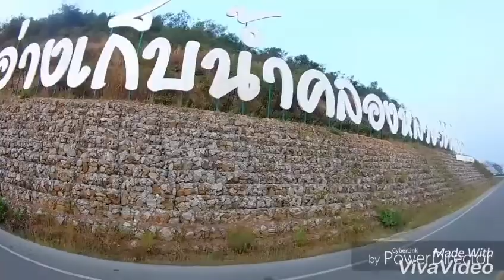สปีดอินไลน์สเก็ต วิ่งสเก็ตกัน เช้าวันเสาร์ 35กม. ล้อติดเท้าพาเพลิน 10/02/18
เราอยากไปวิ่งในเลนจักรยานบ้าง. เพราะไม่มีทางวิ่งสำหรับเรา ต่างประเทศสเก็ตสามรถวิ่งในทางจักรยานได้ แต่บ้านเรามองเป็นอย่างอื่นไป ชะงั้น กีฬาอินไลน์สเก็ต  แบ่งแยกออกเป็นหลายประเภท มีการแข่งขันในระดับโลก และระดับอื่นๆ ซึ่งประเทศไทยมีการบรรจุกีฬาอินไลน์สเก็ต เกือบทุกประเภทลงในกีฬาเยาวชนแห่งชาติ กีฬาแห่งชาติ กีฬานักเรียนนักศึกษาแล้ว ด้วย กีฬาอินไลน์สเก็ต มีทั้งประเภทลู่ และลาน ที่เห็นในคลิปคือประเภทลู่ มีชื่อว่าสปีดอินไลน์สเก็ต ซึ่งมันสามารถทำความเร็วไปกับจักรยานได้อย่างสบาย มีการแข่งขันคล้ายกับจักรยาน มีทั้งการแข่งขันระยะสั้น และระยะยาว หรือมาราทอน ซึ่งจะแข่งกันบนถนน เนินเขา ตามแต่ภูมิประเทศที่จัด ถึงจะเป็นสิ่งแปลกใหม่ในสายตาคนไทย แต่มันมีมานานแล้ว เราอยากไปวิ่งในเลนจักรยานบ้านเรา ซึ่งหลายๆที่ห้าม และมองเราเป็นตัวประหลาด เราอยากมีพื้นที่ออกกำลังกาย...